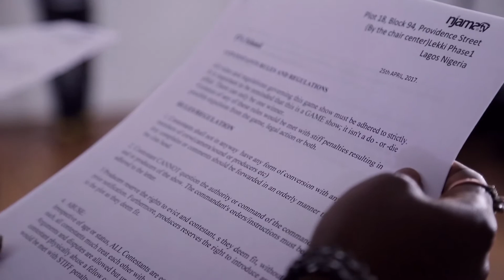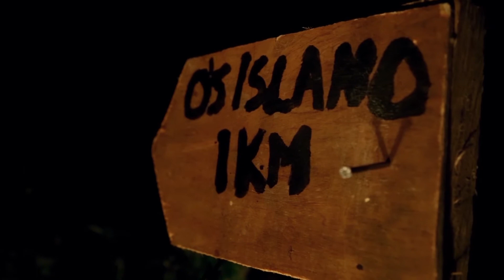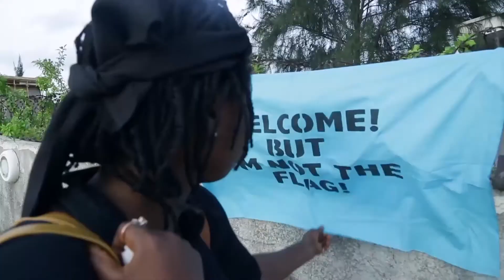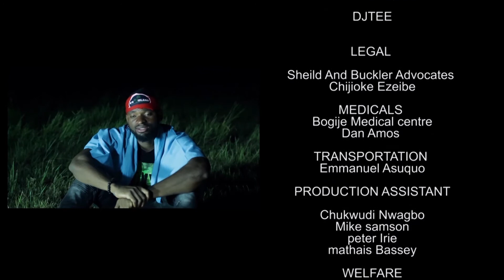O'S ISLAND (M.A.D) REALITY SHOW S1 E1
12 Contestants with little survival skills agree to go 40 days in the jungle without technology.  They are marooned  on an island with NOTHING... Everything is earned.